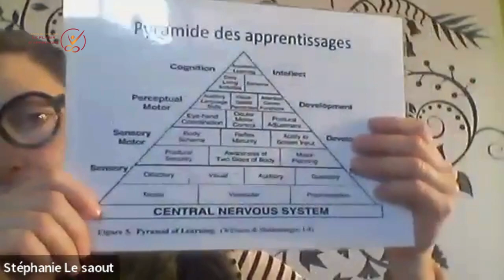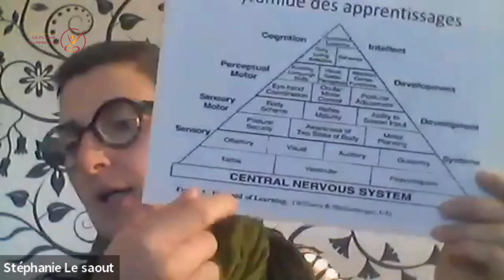IMP et Orthophonie - Entretien avec Stéphanie Le Saoût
Faire des liens, des ponts, entre l'Intégration Motrice Primordiale et l'orthophonie, c'est ce que propose aujourd'hui Ludivine Baubry et Stéphanie Le Saoût dans cet entretien enrichissant :

- Qu'est ce que le métier d'orthophoniste ? Champ d'action et publics accompagnés ? Existe-t-il des spécialités ?

- Son parcours, ses expériences dans ce métier ?

- Comment a-t-elle rencontré l'IMP ?

- Ce que ça a apporté et ce que ça a modifié dans sa pratique ? Comment organise-t-elle sa pratique entre l'orthophonie et l'IMP ? Comment voit-elle la complémentarité entre les deux ?

- Quels sont les bénéfices pour un(e) orthophoniste à diriger vers un(e) accompagnant(e) en IMP ? Et à l'inverse, dans quels cas un accompagnant IMP devrait suggérer l'orthophonie ?

- Comment créer un réseau avec des orthophonistes ? Que mettre en avant auprès des orthophonistes pour parler de notre travail en IMP ?

Pour plus d'informations contactez directement le CFPA c’est juste ici👇🏻

Et, si vous souhaitez en savoir plus sur l’IMP c’est par là👇🏻

Notre maison d'édition et nos Ressources Primordiales sont à retrouver sur le site👇🏻

🤸🏻 Bonne pratique à tous ! 🤸🏻